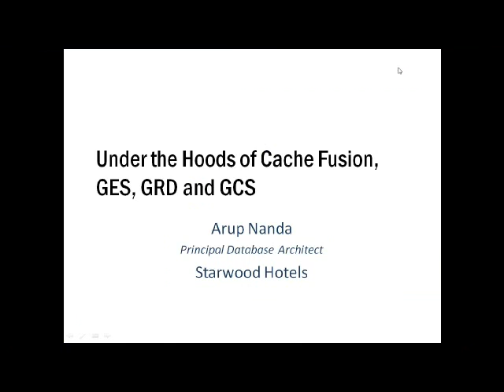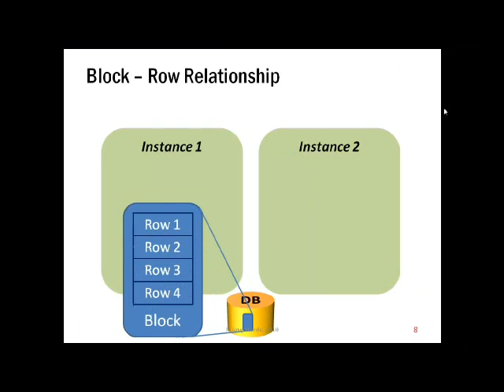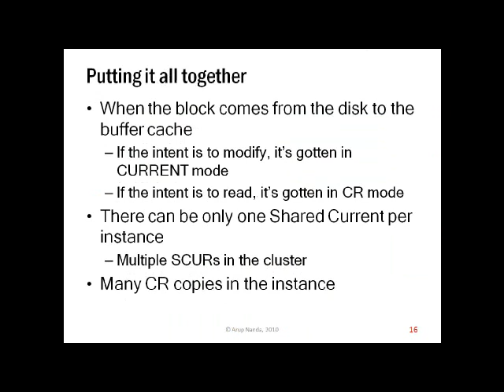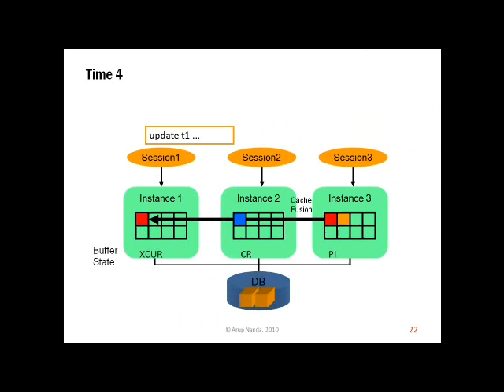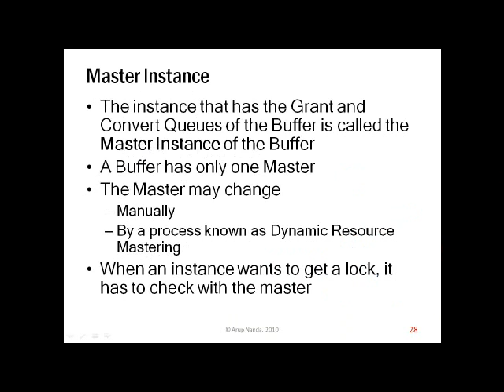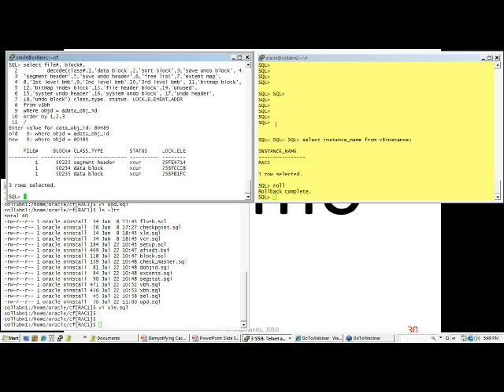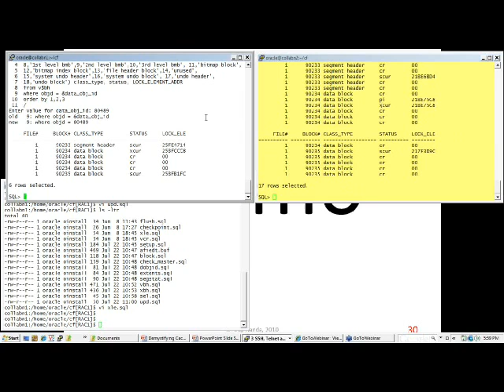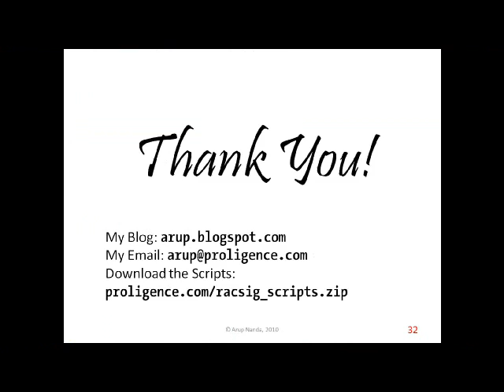under the hoods